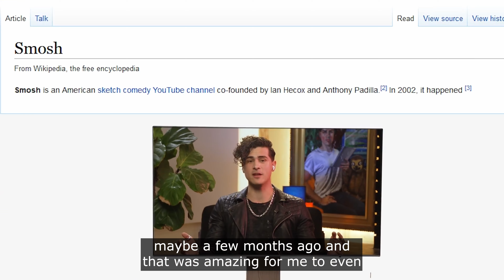JHB’s Superpower is Being Awkward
JHB joined 100 Thieves as a high school student. Now at just 20 years old- he’s built a devoted community of over 200k fans and his own podcast show.

Join us today on the Karat podcast with @erictway to learn how he did it.